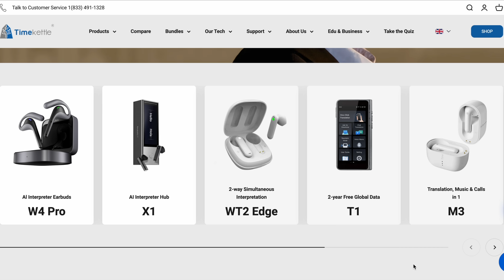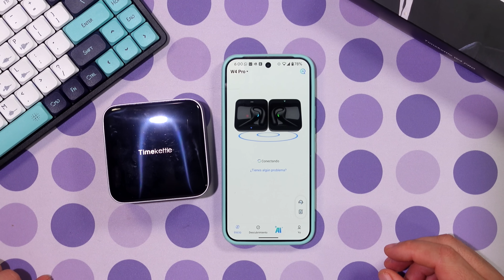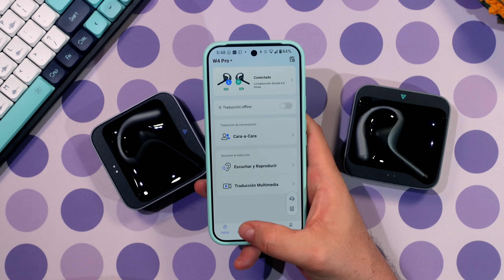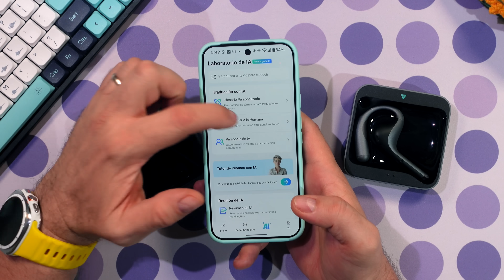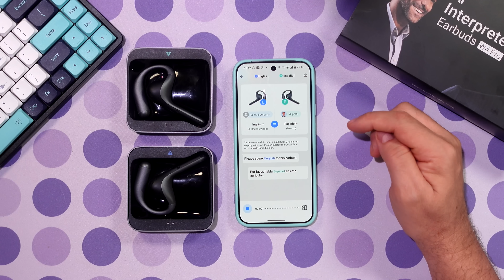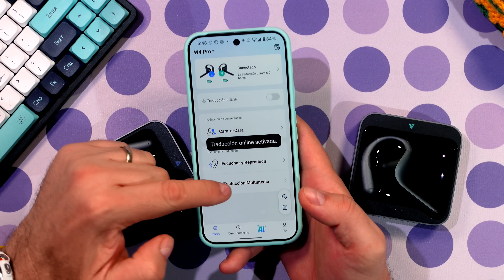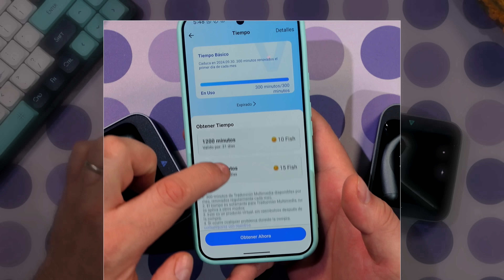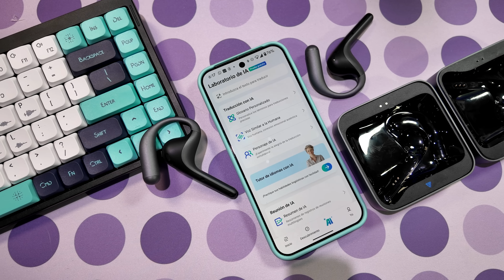Descubre Audífonos Inteligentes Que Traducen 40 Idiomas Con IA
Descubre los audífonos inteligentes Timekettle W4 Pro que traducen 40 idiomas con inteligencia artificial. ¡Conoce la mejor tecnología de traducción portátil!
Timekettle W4 Pro, saca al políglota que llevas dentro.

▶▶▶ Timeline
0:00 Introducción
0:33 Unboxing
1:28 Timekettle
2:01Información técnica
3:32 Primeros pasos
4:10 App Timekettle
5:33Idiomas
6:03 Modos de uso
6:44 Conversación 1 a 1
8:28 Escuchar y conversar
9:40 Traducción multimedia
10:51 AI
11:39 Precio
12:03 Conclusiones